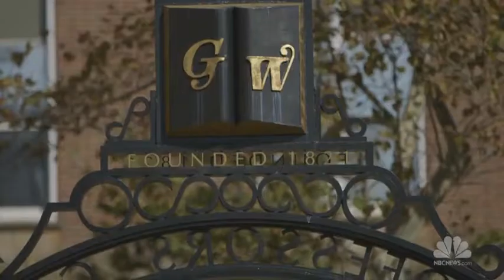Why I Chose George Washington, from NBC's Chuck Todd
Meet The Press' Chuck Todd talks about why he chose George Washington University and how the French horn paid for it.

more: Tranganhnam.org